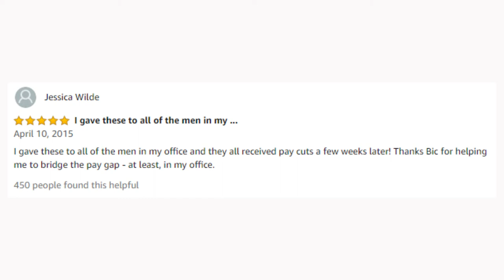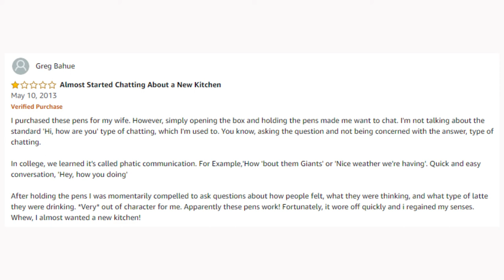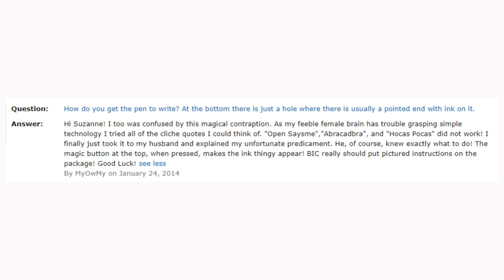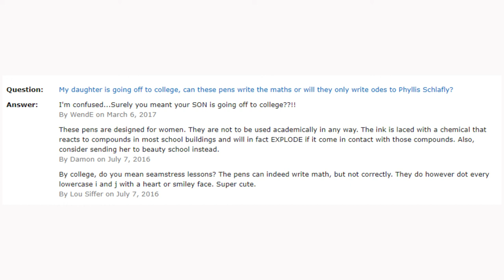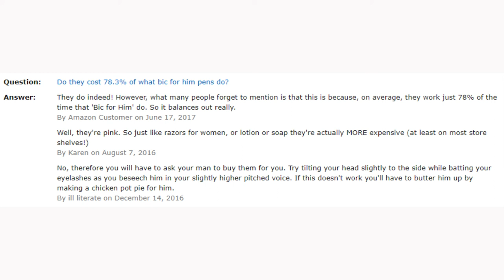Funny Reviews #1 BIC For Her Retractable Ball Pen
Suggestion Box